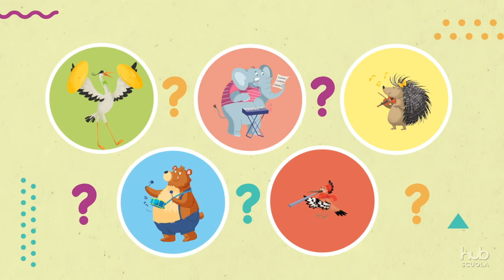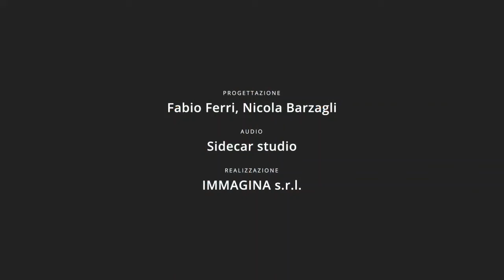Musichè - La magia di Mago Pinguino